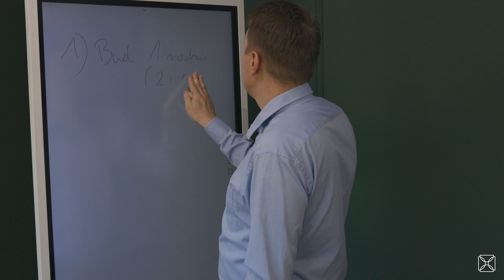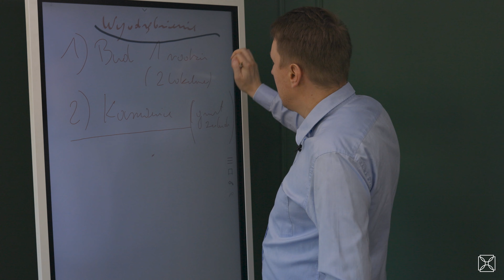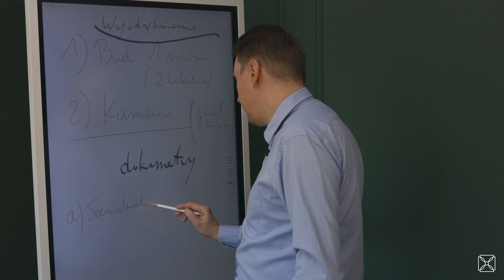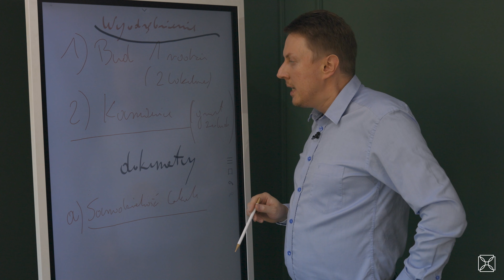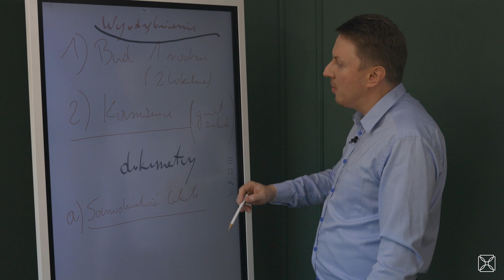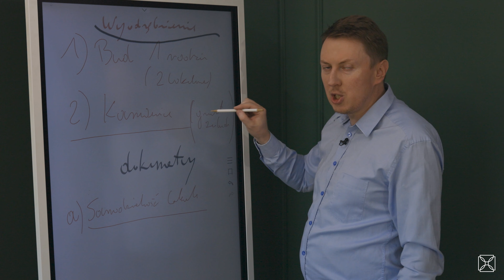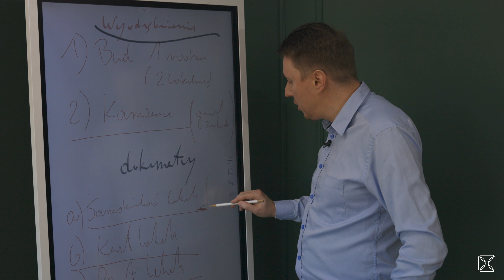PODWÓJNY WZROST WARTOŚCI NIERUCHOMOŚCI !!!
👨‍🏫Jedną z najprostszych metod zarabiania na nieruchomościach jest podniesienie wartości nieruchomości 🧱 np. poprzez remont czy lifting.
🤷‍♂️Jednak o tym wie już nawet najmłodszy fliper.
💥Naszym celem jest wyprzedzenie konkurencji i wejście na inny poziom inwestowania! 🚀
👨‍🏫🏘Właśnie dlatego dziś porozmawiamy o wyodrębnieniu nieruchomości.
👉 czym jest,
👉 jakie ma zastosowanie,
👉 gdzie można zastosować taki zabieg,
👉 jak wyglądają formalności.
✅Czyli wszystko o czym powinieneś wiedzieć żeby podnieść wartość swojej inwestycji - w pigułce!
Zaczynamy!
🙆‍♂️Już dziś dołącz do mojej Szkoły Flipowania i naucz się skutecznie inwestować
w nieruchomości.

Obserwuj mnie na Instagramie: @dariuszgorski.inwestor
Dodaj do kontaktów na Messengerze: m.me/DariuszGorskiInwestor